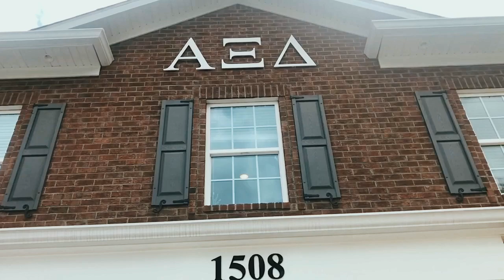My House - Alpha Xi Fall 2019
Welcome to our House!